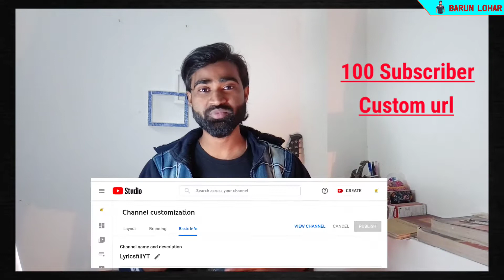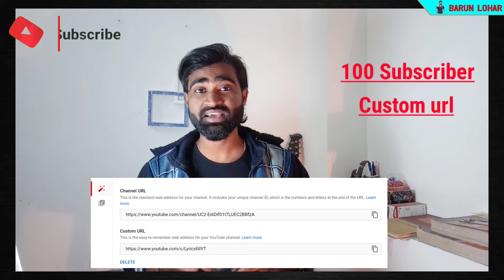YouTube पर कब क्या मिलता है | Youtube Awards Explained In Hindi | youtube award kaise milta hai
youtube awards explained in hindi
youtube award kaise milta hai
how to get silver play button in hindi
youtube gold play button worth

Proud of Our Creators: There's a lot done to recognize the amount of effort and dedication creators like you put into their channels. Support and encouragement are provided for you with benefits and opportunities tailored to fit your channel's specific level. Discover all the opportunities and qualifications in the benefit level section.

1.Silver Creator Award: Reach 100,000 subscribers, and you'll receive a Silver Creator Award that you can proudly show off to family, friends, and fans.

2.Gold Creator Award: Land 1 million subscribers and you'll soon be hanging a shiny Gold Creator Award on your wall.

3.Diamond Creator Award: Once your subscriber count has soared past the population of most major cities, a Diamond Creator Award will recognize you as one of the biggest creators on YouTube.

Getting Your Award: Once your channel qualifies, we'll notify you to redeem the award. All you'll have to do is sign into the Awards Redemption Portal and input your information. After we get your info, you can expect your award to arrive in 6-10 weeks.

We Keep It Honest: Creator Awards are given at YouTube's sole discretion and we only recognize creators that have played by the rules. Each channel is reviewed before an award is issued to keep the playing field fair.

Eligibility: There are three levels of Creator Awards based on the following subscriber milestones:

1.Silver - when you reach 100,000 subscribers 2.Gold - when you reach 1,000,000 subscribers 3.Diamond - when you reach 10,000,000 subscribers

In addition to the above subscriber threshold requirements, Creator Awards are given at YouTube's discretion. We only recognize creators who follow our guidelines, and each channel is reviewed before an award can be issued. You'll need to resolve any such issues to be considered for a Creator Award.